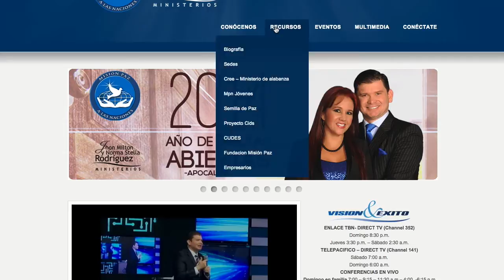MPN AL DIA